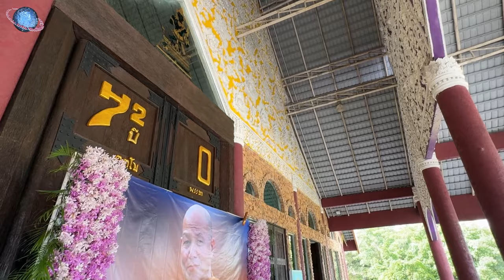🇹🇭 THAILEX VDO Wat Pah Huai Laht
Wat Pah Huai Laht (วัดป่าห้วยลาด), also transliterated Wat Pah Huay Lahd or Wat Pa Huay Lad, is a large Buddhist forest temple in Phu Reua (ภูเรือ), in Thailand's northeastern Loei (เลย) province. It has a giant wihaan with a large white Buddha statue seated in the meditation pose, whilst the surrounding area features some unique sculptures.